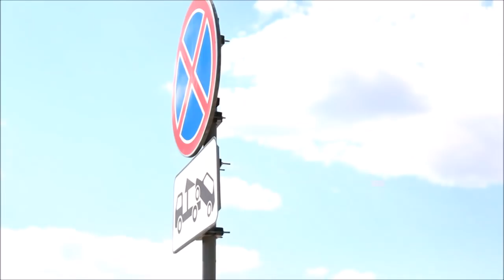Rolands atpūtā ar kolēģiem Krievijā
Rolands, Uģis, Toms, Garais, Māris un Jānis (Ilze uz sekundi) atpūtas dienas Krievijā